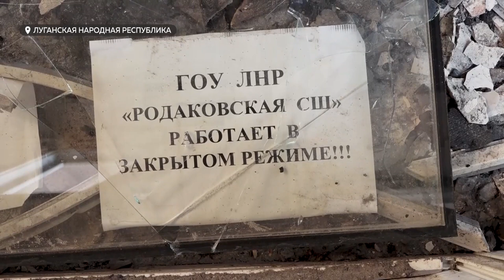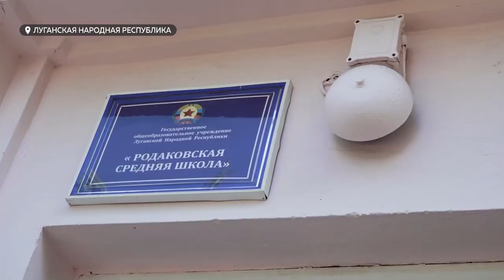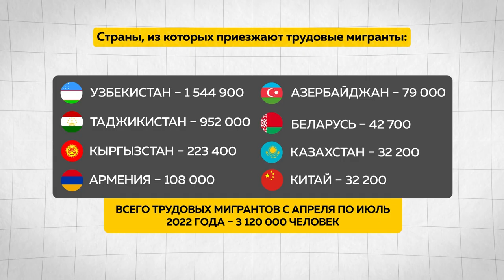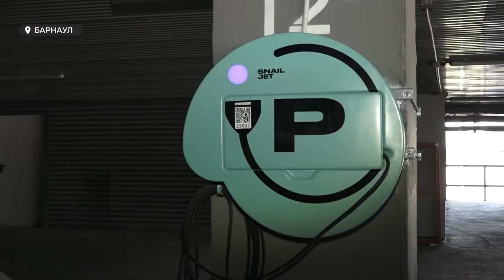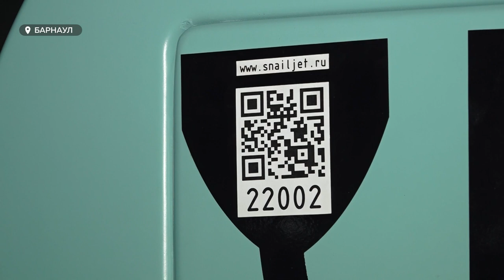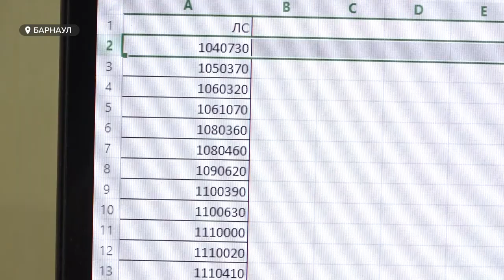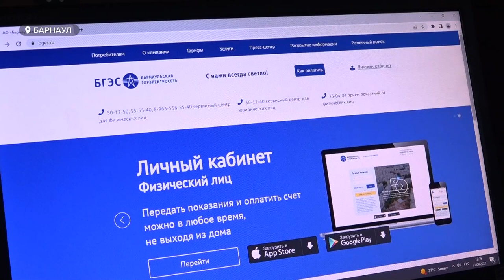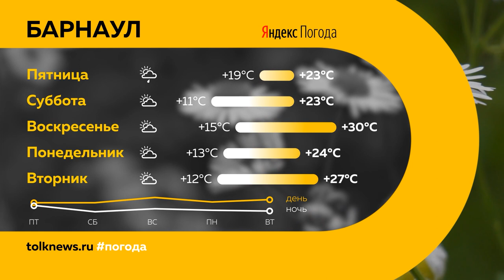«День с Толком». 01.09.2022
Смотрите в выпуске:
- Почти 90 тысяч барнаульских первоклассников впервые переступили порог школы. Впервые за два года масштабные праздники прошли и для студентов
- Дешево и удобно. В Барнауле тестируют зарядную станцию для электромобилей
- Хоккеист-патриот малой родины. За что спортсмен, который объездил всю страну и не только, любит Барнаул?

00:00 Анонс
00:46 Первое сентября
02:50 Губернатор побывал в 126-й школе
04:47 Первое сентября в вузах города
06:05 Телефоны на уроках
07:30 Первое сентября в ЛНР
11:21 Русские школы в Таджикистане
14:29 Вода на улице Попова
15:43 Зарядка для авто
18:54 Электронные квитанции об оплате
20:55 Андрей Локтев о Барнауле
23:49 Прогноз погоды